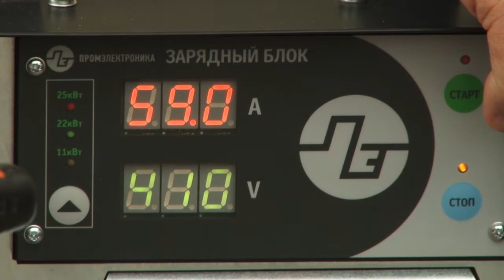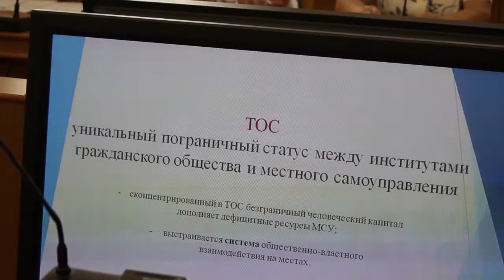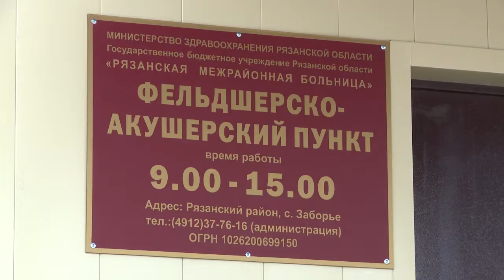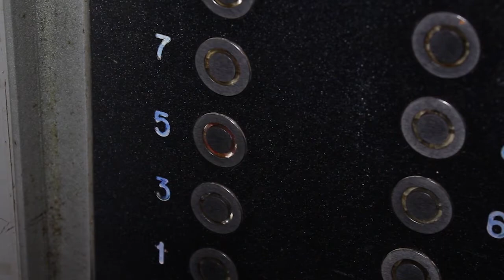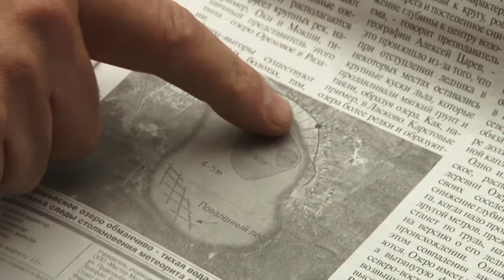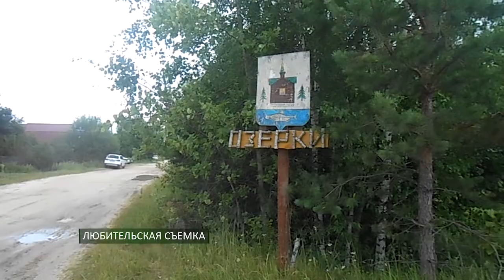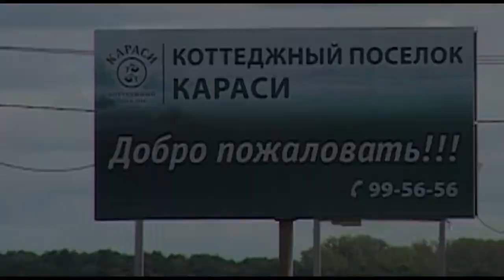День города - новости Рязани 25.07.18